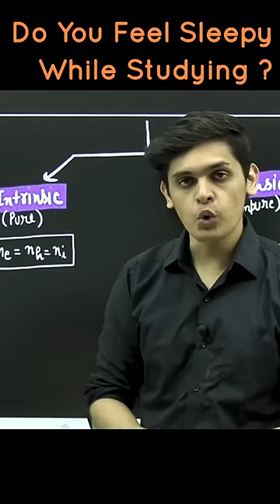3 Tips to avoid Sleep While Studying 🔥| Study Tips